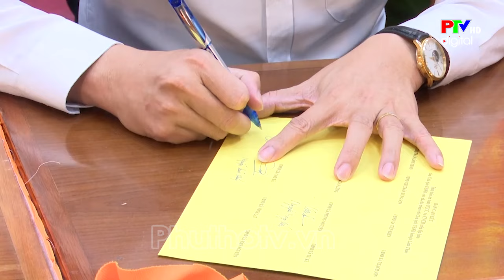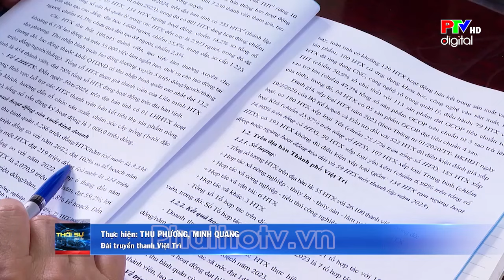Phú Thọ 24h ngày 18-8-2024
Thông tin chính trị, văn hóa, xã hội, kinh tế.. các địa phương trên địa bàn tỉnh Phú Thọ